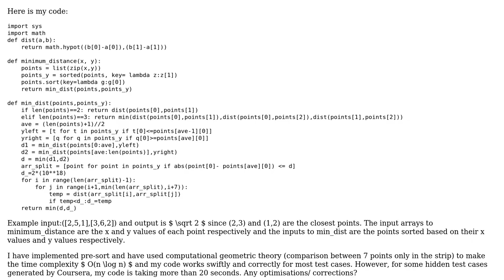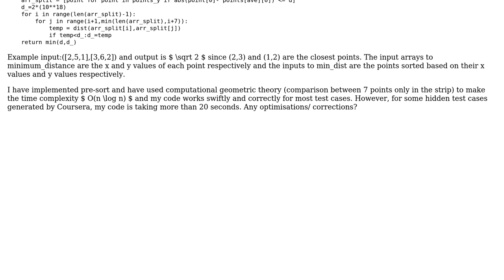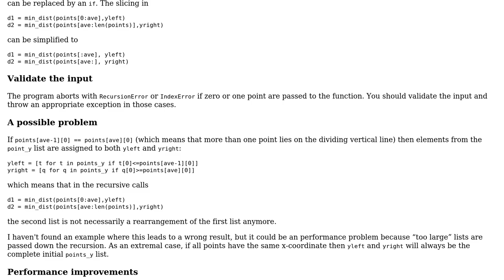Code Review: Finding the distance between the two closest points in a 2-D plane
With thanks & praise to God, and with thanks to the many people who have made this project possible! | Content (except music & images) licensed under CC BY-SA | Music | Images & others | With thanks to user Martin R user hjpotter92 user BuluBestTapu and the Stack Exchange Network Trademarks are property of their respective owners. You are responsible for your own actions.